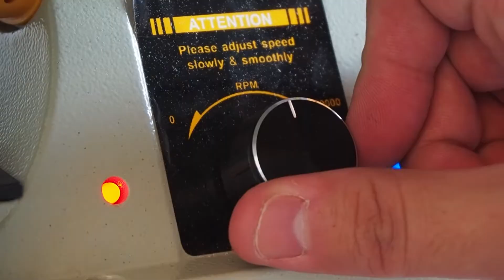TM Mini Table Saw, Small Multipurpose Woodworking Table Saw, for Jewelry Making, Drilling, Crafts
Your Quest For The Perfect Table Top Saw Is Officially Over!
Looking for a reliable craft table saw for your home or studio? You are in the right place.
Presenting The Ultimate 3 Inch Table Saw By TM POWER TOOLS!
There is no need to compromise with a mini miter saw that stops working soon, a hard-to-use circular table saw, or a heavy wet tile saw.
LIBAOTML has released a compact, functional, and powerful tabletop saw for craft lovers and DIY enthusiasts.